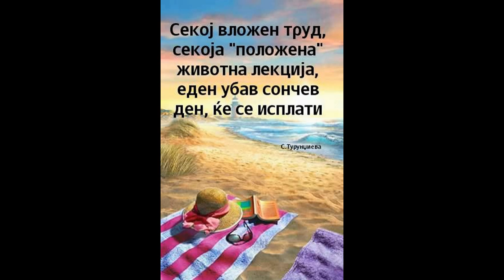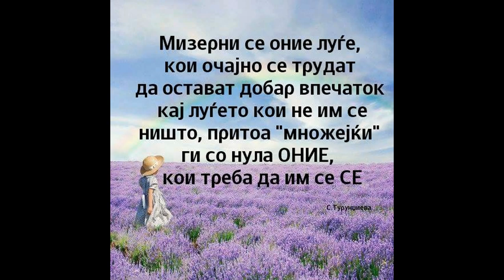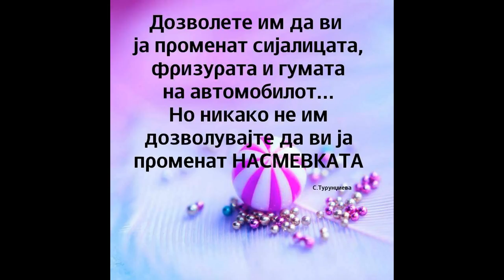Мисли и цитати 21 - СУЗАНА ТУРУНЏИЕВА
Извадоци, цитати од втората и третата збирка на Сузана Турунџиева - „Моите зборови - мој живот“.